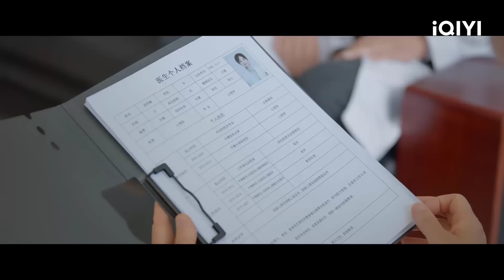KHI PHỤ NỮ TOẢ SÁNG - Tập 24 | Phim Ngôn Tình Trung Quốc Ngọt Sủng Siêu Hot | iQIYI Kho Phim Hot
Một trường hợp y tế đặc biệt đưa Khang Tử Do và Lâm Thiên Ngữ phải cùng nhau giải quyết, mở ra một bước tiến mới trong mối quan hệ của họ.
Diễn viên: Ân Đào, Lưu Dĩ Hào, Vương Viện Khả, ThiThi
Nội dung phim: Khi Phụ Nữ Toả Sáng kể về câu chuyện cuộc đời của ba người phụ nữ với những tính cách khác nhau. Bắt đầu từ một mối quan hệ không thể, họ hỗ trợ nhau thoát khỏi khó khăn và sống một cuộc sống tươi đẹp một cách độc lập.